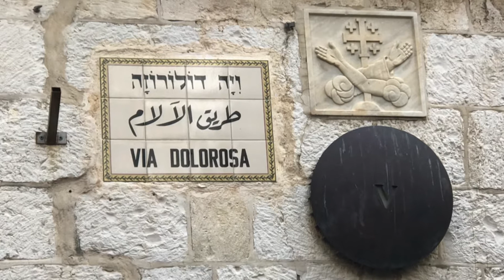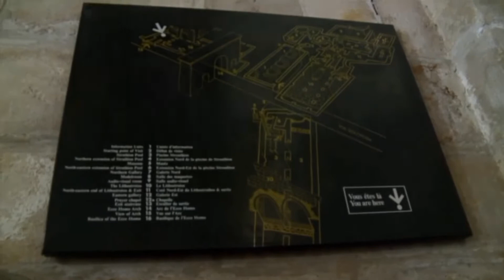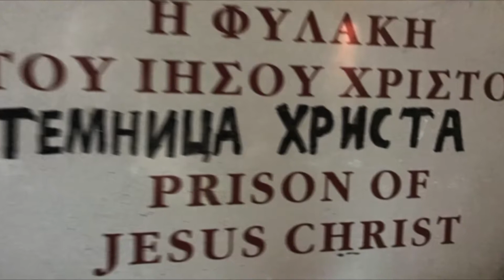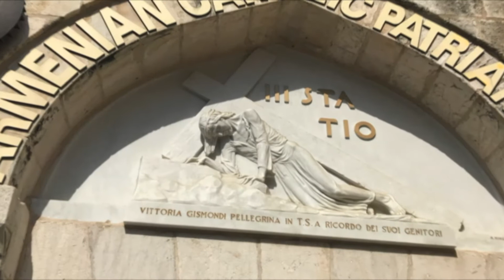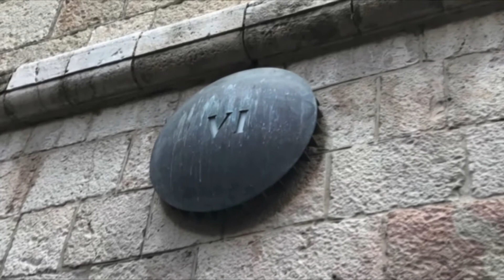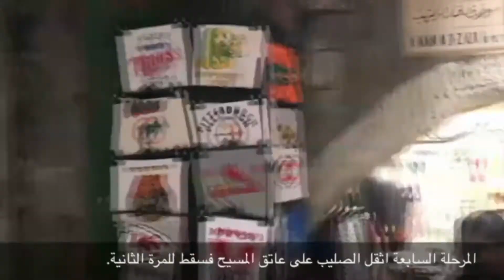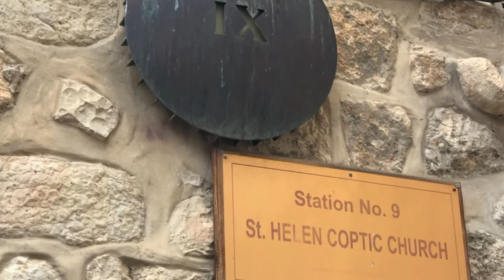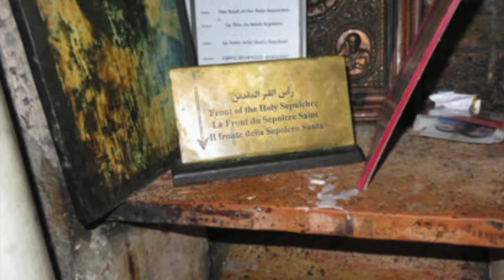مراحل درب الصليب طريق الآلام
فيلم "رحلة القدس" أفضل فيلم تسجيلى عن الأماكن الحقيقية التى عاش وصلب بها السيد المسيح
 مراحل درب الصليب
المرحلة الأولي حكم بيلاطس علي السيد المسيح بالموت.
المرحلة الثانية يسوع يحمل الصليب وضفروا إكليل الشوك.
المرحلة الثالثة يسوع يقع تحت الصليب للمرة الاوله.
المرحلة الرابعة يسوع يتلقي بأمه العذراء مريم.
المرحلة الخامسة سمعان القيرواني يساعد يسوع  علي حمل الصليب.
المرحلة السادسة فرونيكا تُمسح وجه السيد المسيح بالمنديل.
المرحلة السابعة اثقل الصليب على عاتق المسيح فسقط للمرة الثانية.
مرحلة الثامنة  فالتفت إليهن يسوع وقال:«يابنات أورشليم لاتبكين علي بل ابكين علي أنفسكن وعلي أولادكن.
المرحلة التاسعة وقوع السيد المسيح للمرة الثالثة.
المرحلة العاشرة يسوع يعري من ثيابة قبل صلبه.
المرحلة الحادية عشر يسوع مسمّر علي الصليب في الجلجثة.
المرحلة الثانية عشر موت السيد المسيح علي الصليب.
المرحلة الثالثة عشر نزول السيد المسيح من علي الصليب و تطيب الجسد.
المرحلة الرابعة عشر دفن السيد المسيح و قيامته

St Mary Tube
 أهلا ومرحبا بحضرتكم عايزينه دعم الشتراك وتفعيل الجرس قناتي الصفحة اليوتيوب والفيس بوك
 القداسات وألحان والترنيمه و‏ عظات‏
تعال وادعوا معك الآخرين👬👫
إشترك في القناة وفعل الجرس علشان يصلك إشعار